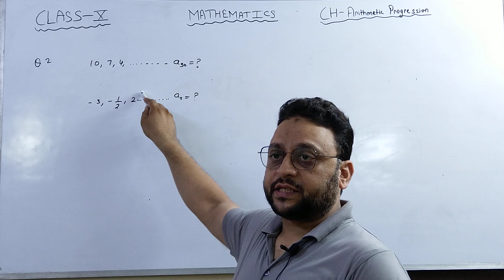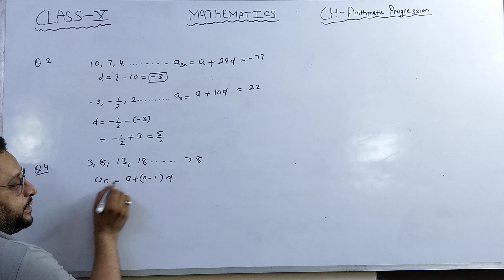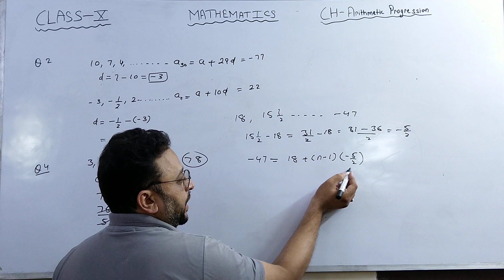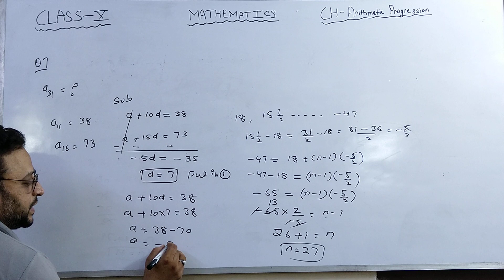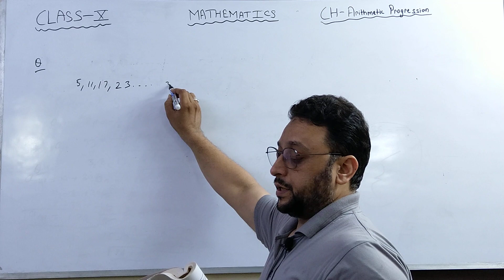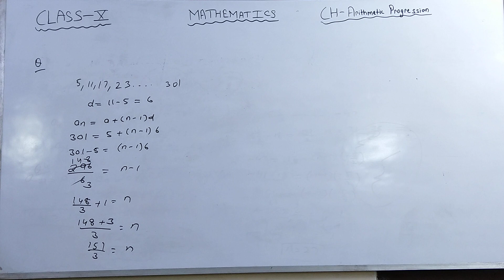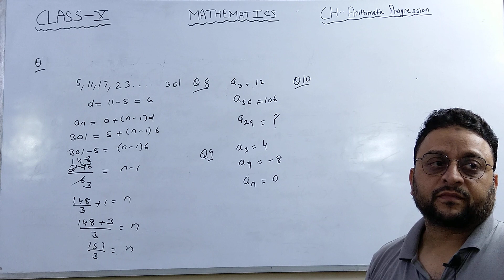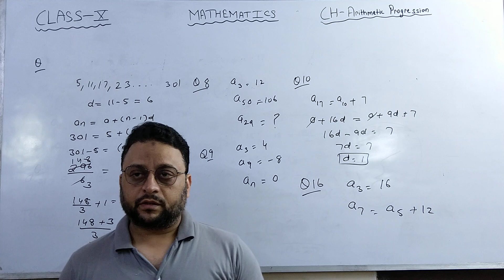Class 10 | Maths | Lesson 2C | Arithmatic Progressions